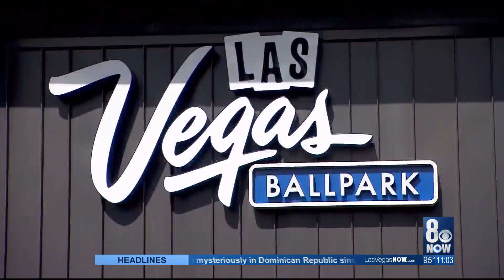Raiders, Golden Knights face-off in charity softball game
The Battle for Vegas Charity Softball Game features two all-star teams of professional athletes, celebrities and media personalities to “battle” it out for Las Vegas’ ultimate bragging rights for a good cause.